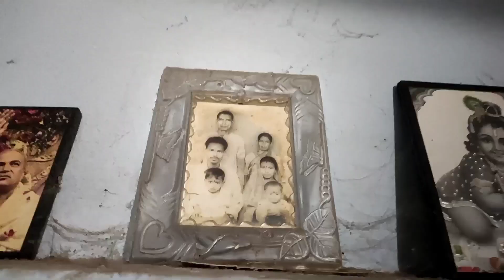বাপের বাড়ি যাওয়ার আনন্দে আমার শরীর খারাপ এক নিমেষেই দূর হয়ে গেল 😀| sp family @sp family time vlog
আজকের video te আমি তোমাদের সাথে আমার শ্বশুরবাড়ি ও বাপের বাড়ি দুই বাড়ি share করলাম.. next video আরো interesting আসতে চলেছে..